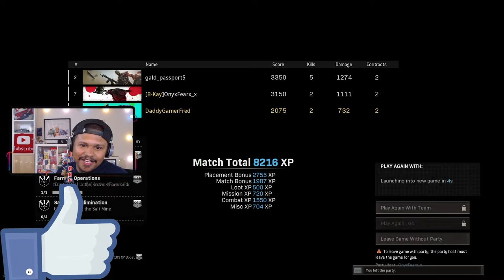Random Fill Trios WIN with OnyxFear on REBIRTH ISLAND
Chapters:
00:00 Intro

Nintendo Switch Friend Code : SW- 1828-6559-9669
PSN : DaddyGamerFred
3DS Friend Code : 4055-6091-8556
Pokèmon G0 Trainer Code : 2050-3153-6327